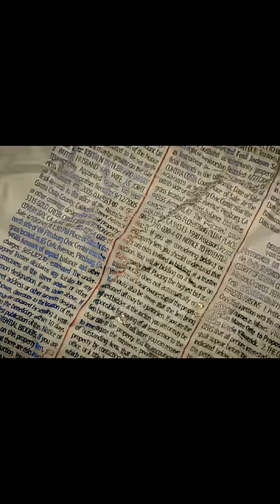⁨ ⁨الصين بتدعم صناعة#الروبوتات ماليا وصناعيا…فهل دولنا العربية هتستغل الفرصة؟؟ china 🇸🇦🇨🇳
ف ورشةٍ صغيرة ف ضواحي شنغهاي…بنشوف المهندس واللي هنقول ان اسمه “ليو”مهندسٌ شابٌ شغال ف ورشة بيعمل فيها معدات محتاجها السوق بأسعار معقولة وبتصنيع يدوي وبجودة معقولة…لكن من كام يوم وصل له طرد فيه شريحة إلكترونية مستوردة متطورة…قضى ساعاتٍ طويلة يفتش ورا كل مسارٍ كهربائي فيها وعمال يفكها حتة حتة عشان يعرف كل جزء فيها ويرجع يعيد تصنيع نسخةٍ محليةٍ منها…تتفوق ف الدقة والأداء على الأصلية….لكنه اكتشف انه عشان يعمل كده لواحده او حتى مع 10 عمال…ف الموضوع هياخد وقت طويل غير ان اكيد هتبقى فيه اخطاء نتيجة العمل اليدوي…ف قرر "ليو" انه يجيب روبوت للورشة عبارة عن ذراع روبوتية مزودة بكاميرا عالية الدقة….هتقدر تركب وتلحم بمهارة كل حته من الشريحة دي بدقة عالية وعلى مدار الساعة..بشكل هيخليه يقدر يتوسع بشكل كبير…لكن هنا كان قدامه مشكلتين….الاولى ان سعرها هيبقى غالي جدا والتانية انها أصلا مش مصنوعة ف الصين…لكن و ف خلال كام سنة بيقدر يشتري فعلا الروبوت ده…لكن المميز فيه انه المرة دي محطوط عليه شعار"صنع ف الصين”…إنتاج محلي باقل من ثلث تمنه الأصلي اللي كان ناوي يشتريه بيه…في نفس الوقت اللي طلع فيه الرئيس الصيني واعلن ان بلاده لازم تحط ايديها على كنوز المحيط الخفيه ولازم تنهض بالصناعات اللي بتساعد الهدف ده ومنها صناعة الروبوتات….ف اللحظة دي أدرك«ليو»أنه جزءٌ من مشروعٍ وطنيٍّ عملاق انطلق من 2015 تحت شعار“صنع في الصين 2025”